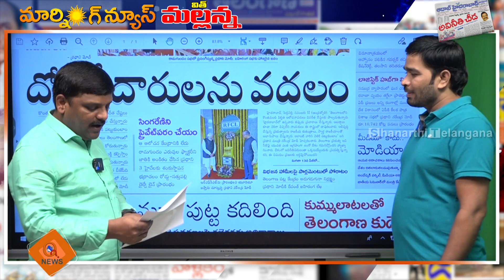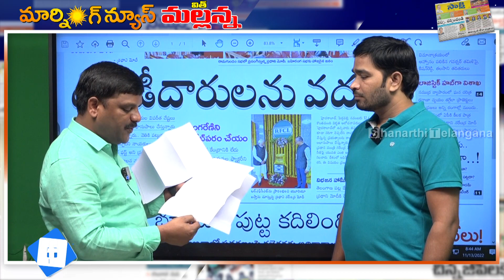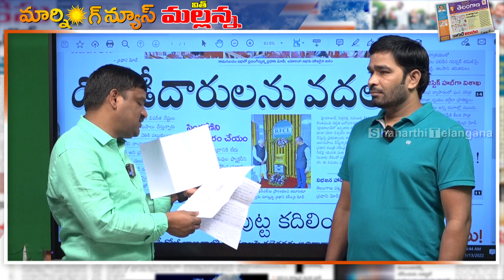డీజీపీ గారూ ఈ లెటర్లపై విచారణ చేయాలే...I Shanarthi Telangana e-paper